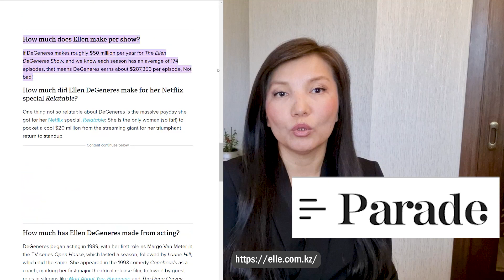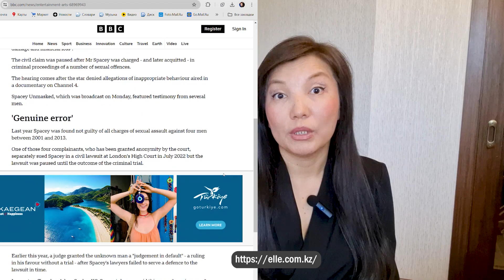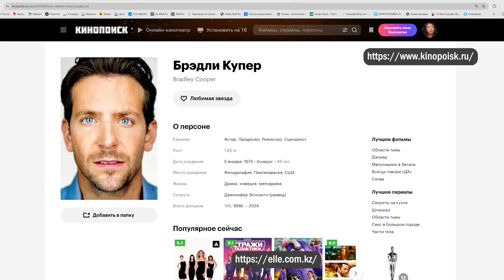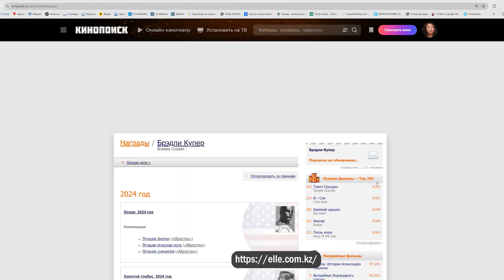Проклятое селфи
Проклятое селфи, дело в фото или в жизни?